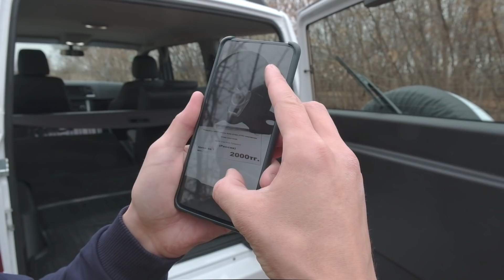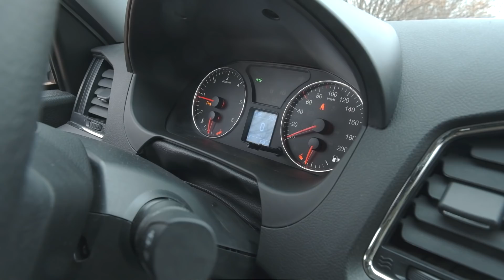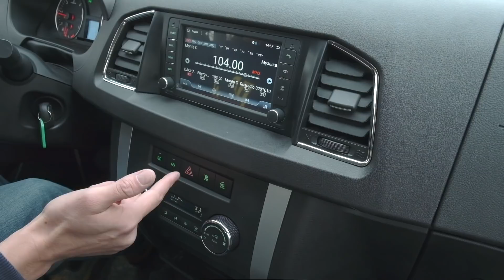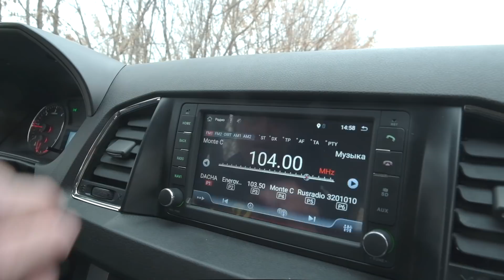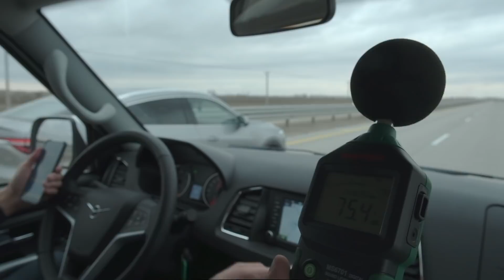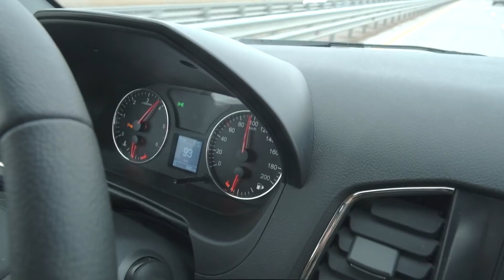УАЗ Патриот на автомате за ₸9 770 000 | ₽1 655 932 пробуем затестить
УАЗ Патриот с атмомотором объемом 2.7 л., наш разгон 15.08 сек. (завод - нет данных), автомат Punch на 6 ступеней, топливный бак на 68 литров.

Записываем без дублей, одним файлом, без заучивания
ДРАЙВ БЕЗ МОНТАЖА

Замер шума в салоне на скорости 100 км/ч показал среднее
значение - 74 - ЧЕМПИОН ПО ШУМУ !
Новая Hyundai Creta - 68 Дб
VW Taos - 65 Дб
Новый Chevrolet Equinox - 66 Дб
Subaru Outback - 65 Дб
TLC Prado дизель - 64 Дб
Новый Chevrolet Tracker - 68 Дб
Toyota Camry 2.5 - 62 Дб
Toyota Camry - 3.6 63 Дб
Great Wall Wingle 7 - 66 Дб
Hyundai Elantra - 63 Дб
JAC S7 - 66 Дб
Great Wall Poer - 66,5 Дб
Kia K5 - 65 Дб
Subaru Forester - 66 Дб
Haval Jolian - 67 Дб
Land Cruiser 300 - 62 Дб - ЧЕМПИОН ПО ТИШИНЕ В САЛОНЕ !
VW Polo TSI - 66 Дб
KIA Sorento - 64 Дб
LADA VESTA SW CROSS - 66 Дб
CHEVROLET EQUINOX - 67 Дб
TOYOTA LAND CRUISER 200 - 63 Дб
KIA SPORTAGE - 67.5
NISSAN X-TRAIL - 65.5
JAC J7 - 69
HAVAL F7x - 65
CHEVROLET TRACKER - 67.5

Замер клиренса лазерной рулеткой
Замер остаточной высоты над головой пассажира на задних сиденьях (рост 175 см)

Замеры ШИРИНЫ салона от стойки до стойки с первого ряда сидений, результаты:
UAZ Patriot - 1492 мм
Новая Hyundai Creta - 1382 мм
VW Taos - 1434 мм
Обновленный CHEVROLET EQUINOX - 1420 мм
Новый Subaru Outback - 1462 мм
Toyota Land Cruiser Prado - 1459 мм
Новый Chevrolet Tracker - 1404 мм
Great Wall Wingle 7 - 1416 мм
Hyundai Elantra - 1433 мм
JAC S7 - 1483 мм
Great Wall Poer - 1446 мм
KIA K5 - 1451 мм
SUBARU FORESTER - 1457 мм
HAVAL JOLIAN - 1436 мм
TOYOTA LC 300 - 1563 мм - ЧЕМПИОН ПО ШИРИНЕ САЛОНА !
VW POLO ЛИФТБЭК - 1383 мм
KIA SORENTO - 1491 мм
LADA VESTA SW CROSS - 1385 мм
CHEVROLET EQUINOX - 1425 мм
LAND CRUISER 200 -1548 мм
KIA SPORTAGE -  1432 мм
NISSAN X-TRAIL - 1443 мм
JAC J7 - 1421 мм
RENAULT DUSTER - 1344 мм
VW TIGUAN - 1440 мм
HYUNDAI TUCSON - 1443 мм
HYUNDAI CRETA - 1383 мм
HAVAL F7x - 1413 мм
CHEVROLET TRACKER - 1361 мм
TOYOTA RAV4 - 1463 мм

Багажник UAZ Patriot - 1130 л. - ЧЕМПИОН ПО ОБЪЁМУ БАГАЖНИКА !